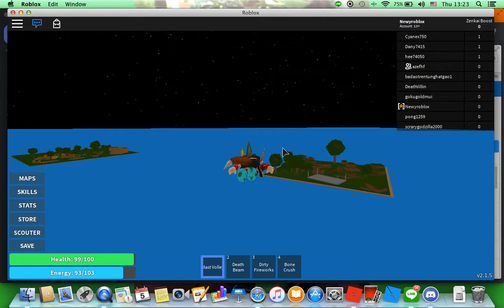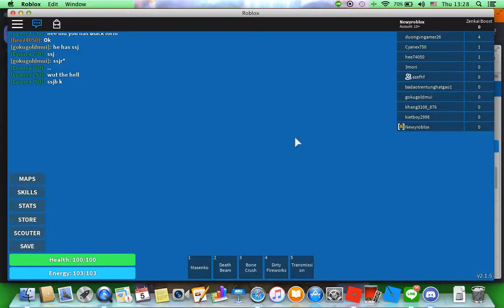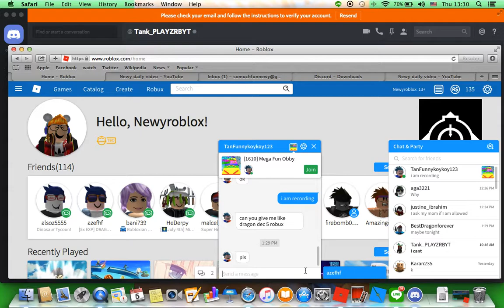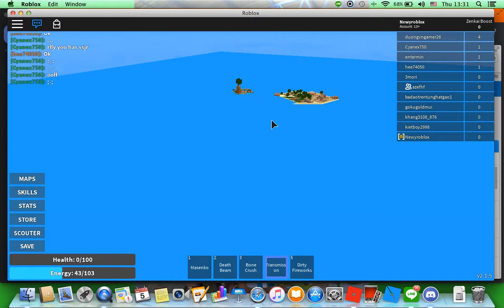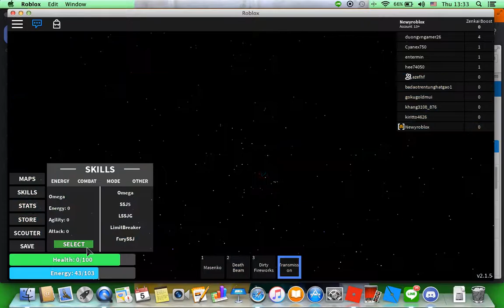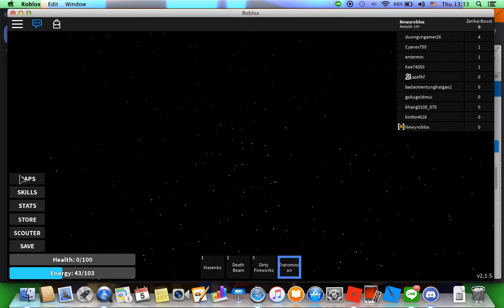GUYS GUESS WHO BACK.....